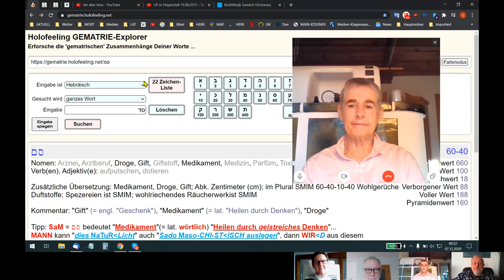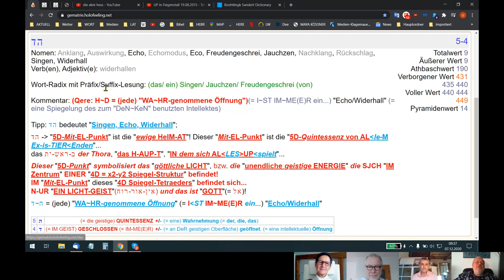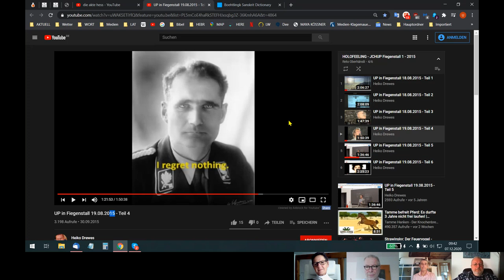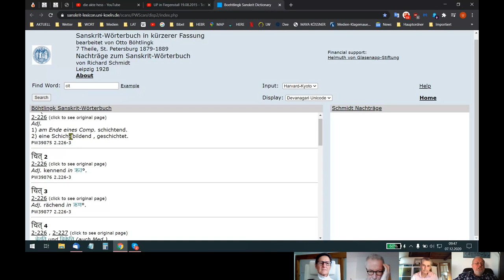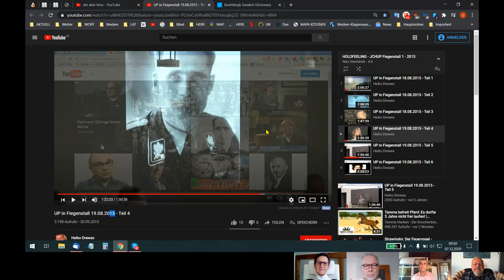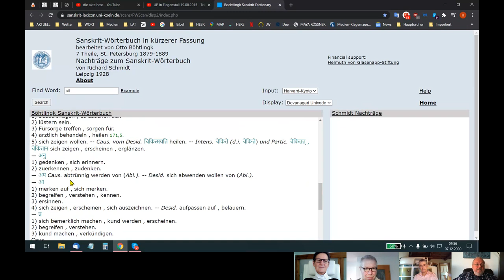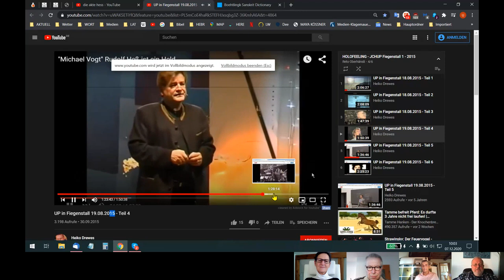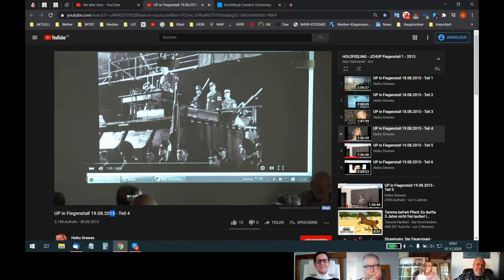HOLOFEELING - Das WUNDER der עברי/DEUS/deutschen VATER-SPRACHE JCH UP's!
Skypegespräch Udo - Holger - Helene - Rita vom 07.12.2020